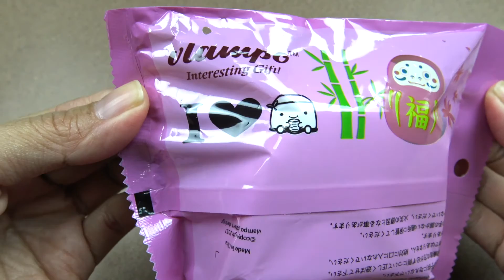TOFU slow rising squishy | VLAMPO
Tofu squishy so cute. scented like a strawberry